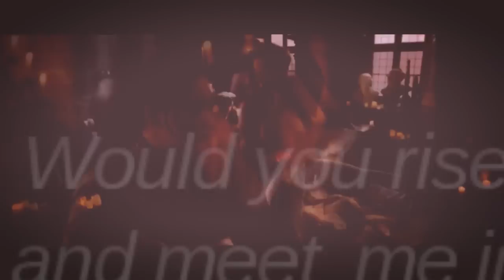Gwendolyn & Gideon || In the name of love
New video of one of my favorite ship, Gwyneth and Gideon, of the Ruby Red Trilogy. I love them... And you ?
What do you think about the video, and the music ?

In the name of love, Martin Garrix and Bebe Rexha.

Une vidéo sur Gwen et Gideon, de la trilogie des gemmes bien sûr, puisqu'ils sont un de mes ships favoris ! Je les aime tellement. Bref, que pensez vous de la vidéo, et de la musique ?